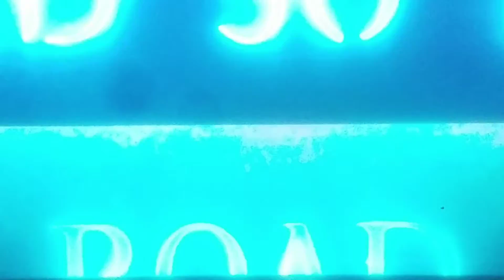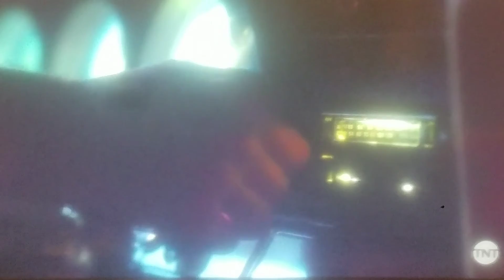Supernatural 14x01 - ACDC - Shot Down In Flames